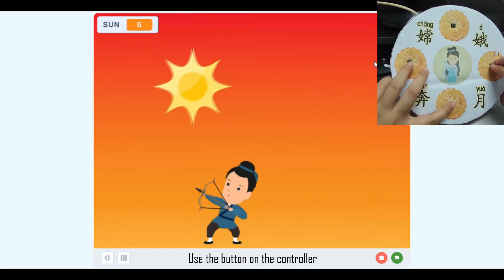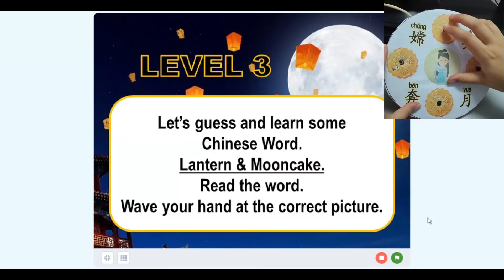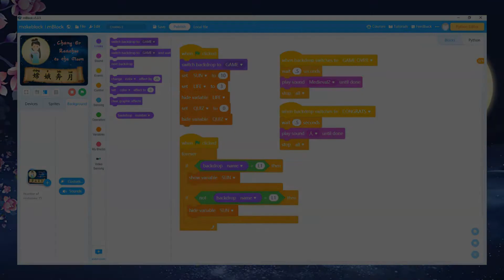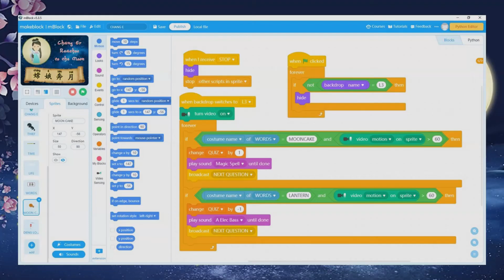Chang Er Reaches The Moon [PADA BOYS]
Introducing Hidayat and Givon, from team PADA BOYS.
They are both from SJKC Pada, Tenom, Sabah.

It was just some time ago, the Chinese celebrated the Mid-Autumn Festival or the Mooncake Festival.
Do you know why mooncakes were made?
It was said it was used as an offering.
Just like how Hou Yi made offerings to the moon, where his forever love, Chang Er lives.
Wait a minute, you don't know the story of Chang Er?

Let's join these two boys and learn about the legend, and at the same time, let's see what kind of game they created based on the story of Chang Er.